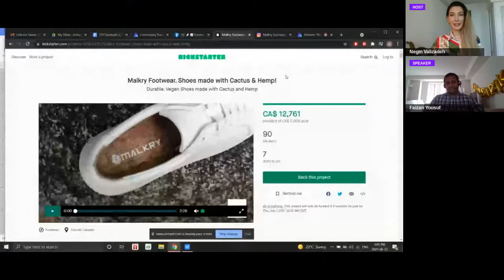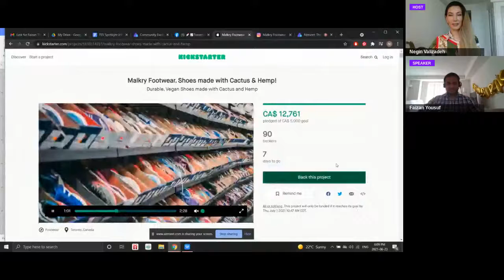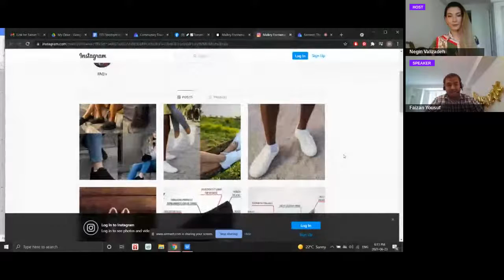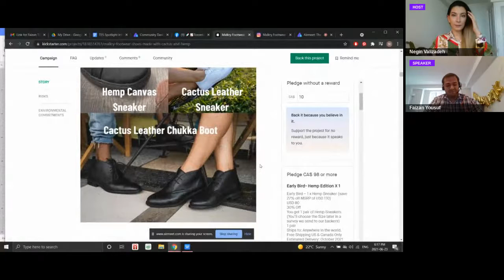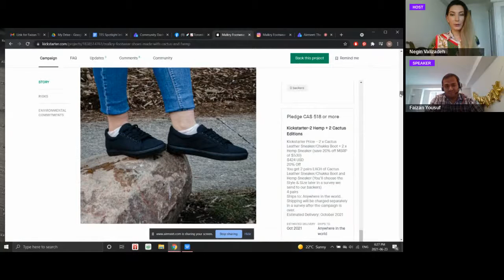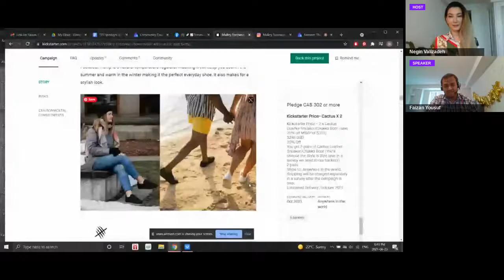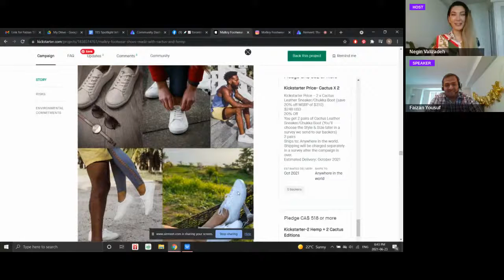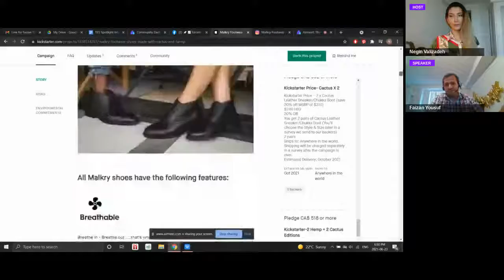TES Spotlight #11 The journey of how I launched Malkry Footwear-A sustainable shoe startup.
Join our weekly entrepreneurs helping entrepreneurs support session. Bring your problems and challenges and other entrepreneurs will help you.

This is an event created by the Toronto Entrepreneurs & Startups group

The most active entrepreneur group in Canada.

This week's highlight:

How to set up a new business(In COVID)
How to crowdfund
How to learn a brand new niche (Previous experience in CPG and Zero in footwear

Speaker: Faizan Yousuf
Hosts: Sharky Liu, Andrea Lo, and Negin Valizadeh